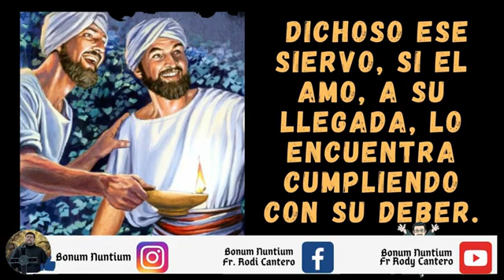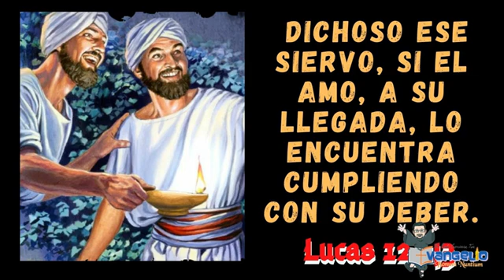PALABRA DEL SEÑOR 🙏❤️🙏❤️